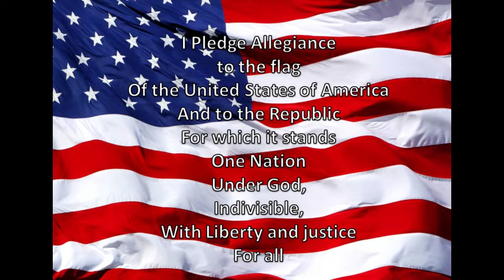WGES Grizzly AM 4-20-21